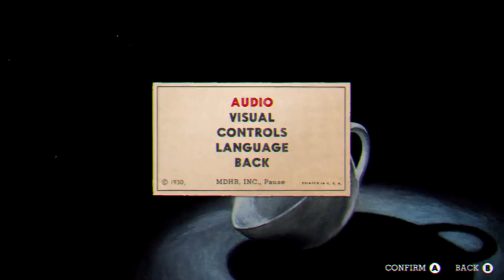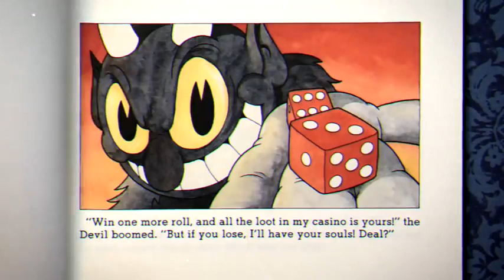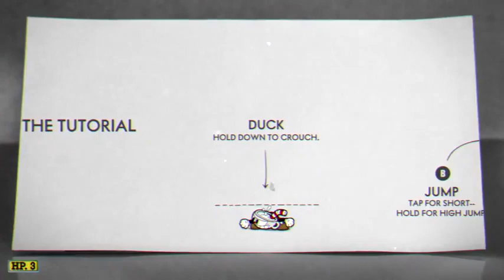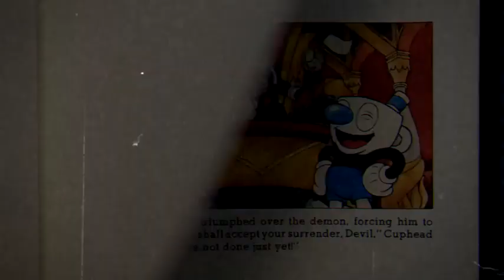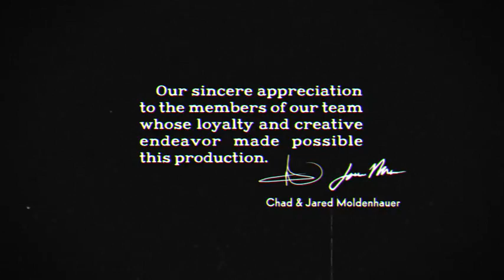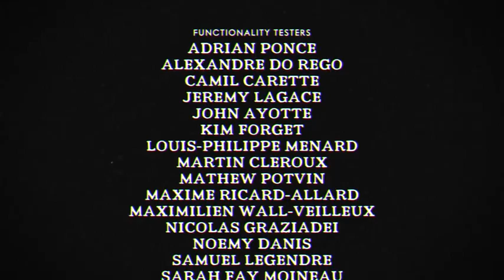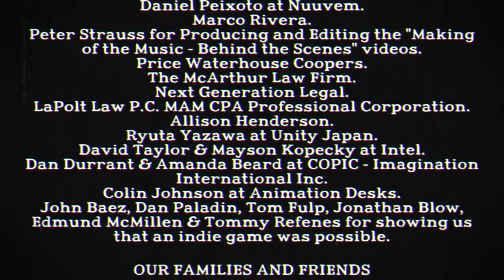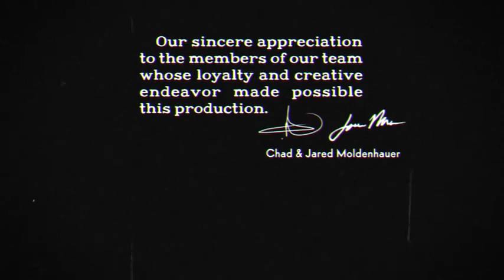Ok Back Probably | Cuphead - Full Game 100% Walkthrough All Bosses & Ending